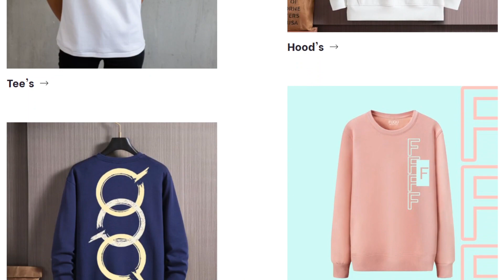Editor Reacts to | Red Velvet レッドベルベット 'WILDSIDE' MV | WAS I WRONG?